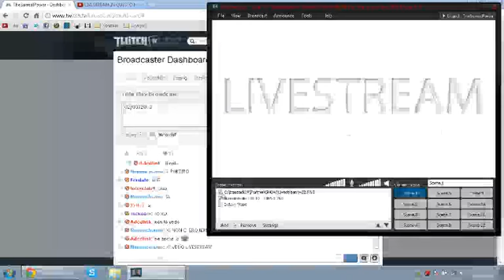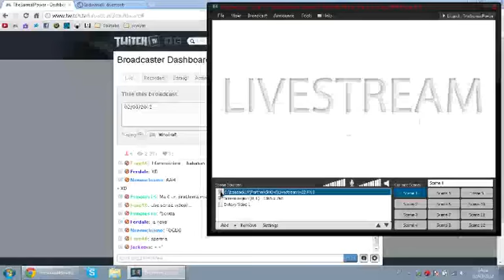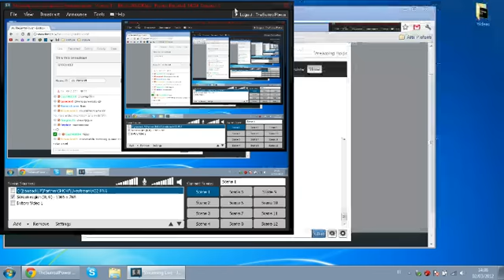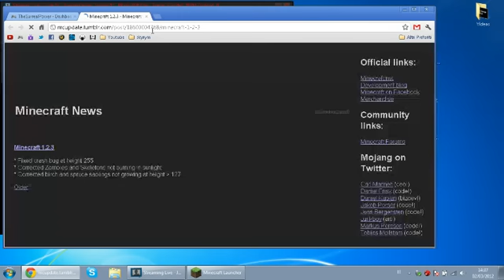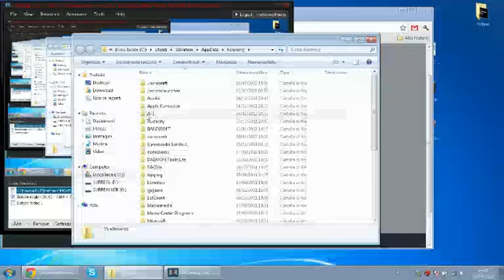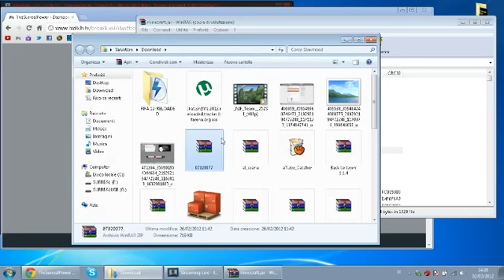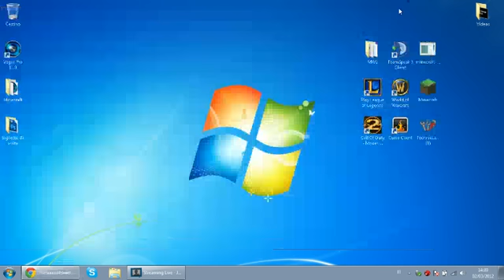Livestream ITA - 02/03/2012 Parte 1/3